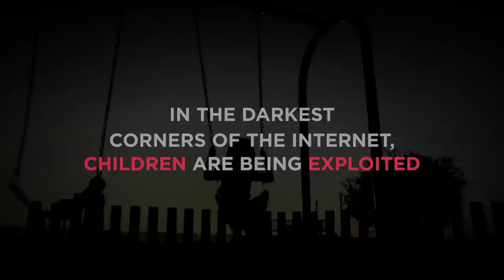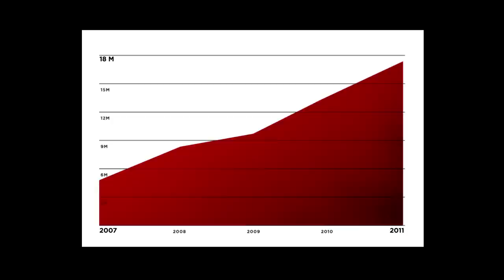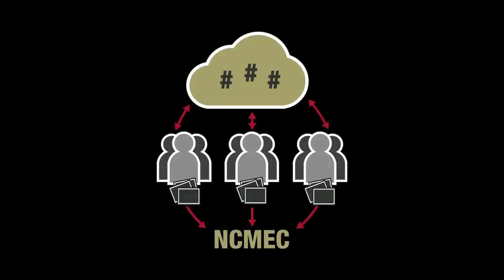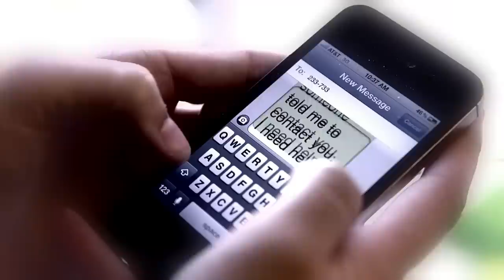We are Thorn.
Thorn builds technology to defend children from sexual abuse.